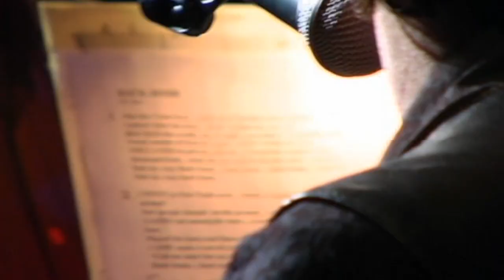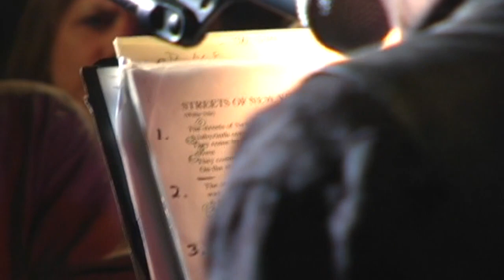Willie Nile Live NY 2004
Welcome To My Head
Asking Annie Out
Game Of Fools
Vagabond Moon
 The Day I Saw Bo Diddley In Washington Square
 Back Home
 Best Friends Money Can Buy
 On Some Rainy Day
 Hard Times In Ameri
Cell Phones Ringing (In The Pockets Of The Dead)
 Heaven Help The Lonely
  You Gotta Be A Buddha (In A Place Like This)
  Police On My Back
  Streets Of New York

Recorded live at the Mercury Lounge, NYC 2/27/04